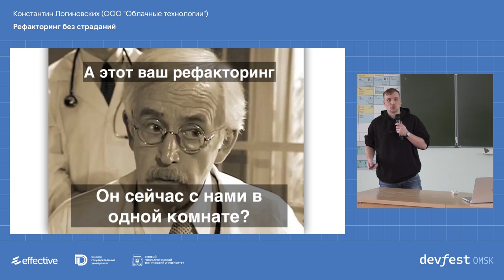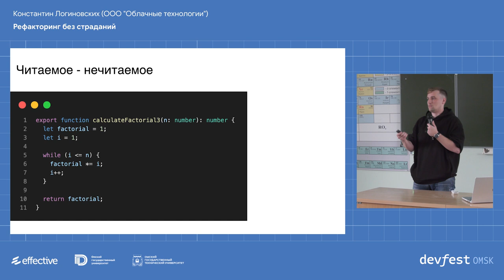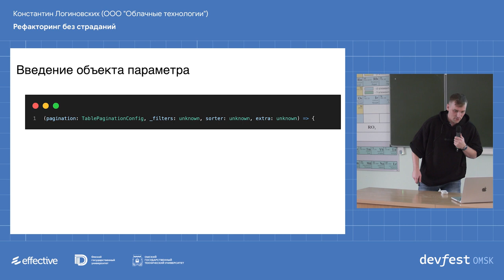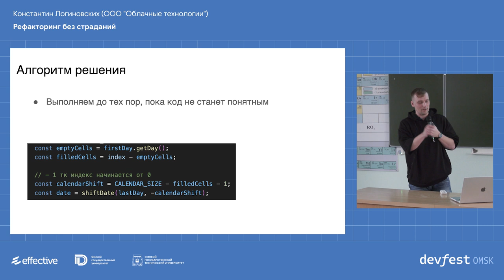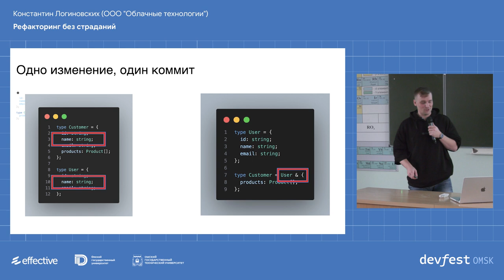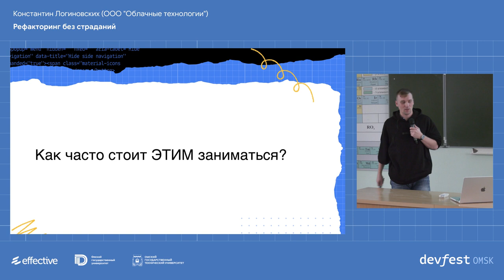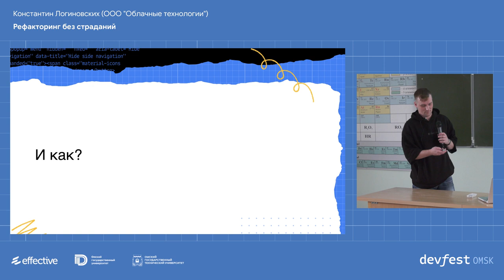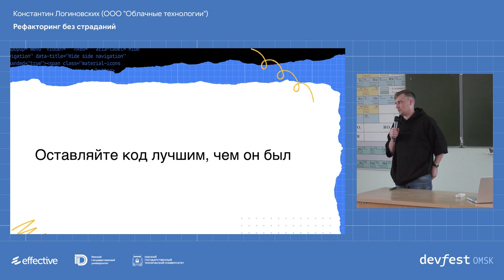Рефакторинг без страданий / Константин Логиновских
Разработчикам Middle+, которые понимают пользу от рефакторинга, но делают его бессистемно. Тем, кто хотел бы настолько упростить рефакторинг, чтобы иметь возможность легко делегировать его, не боясь ничего поломать. Даже, если нет тестов.